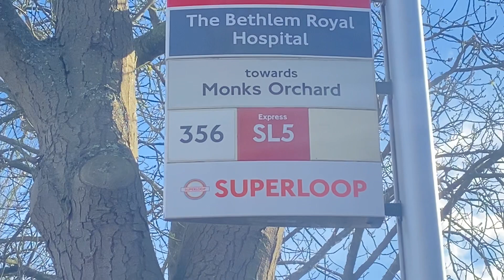I can see SL5 bus with Superloop